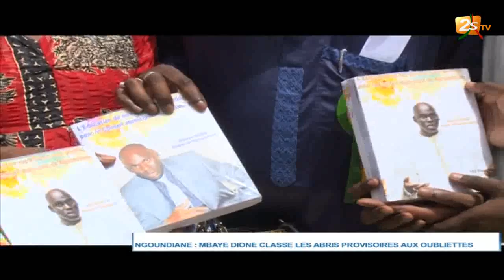NGOUNDIANE : MBAYE DIONE CLASSE LES ABRIS PROVISOIRES AUX OUBLIETTES